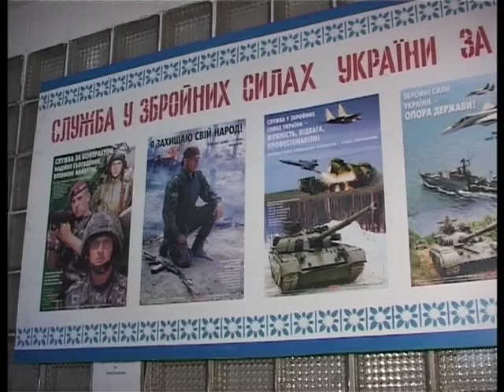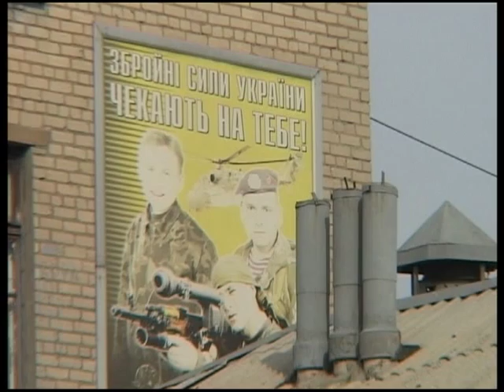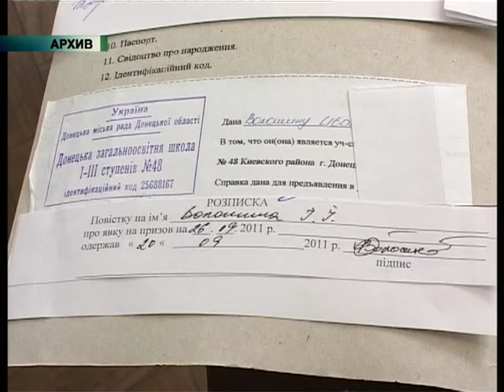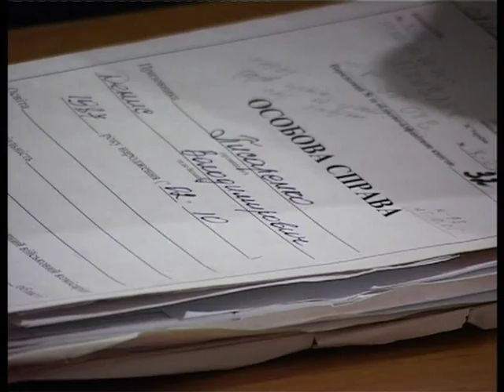18.03.2013 PRIZYV (natalya)